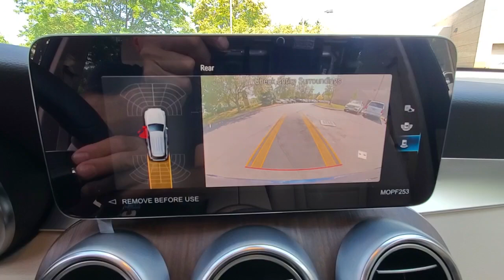2022 Mercedes-Benz GLC available in Dublin, Columbus, Delaware OH 301541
Lunar Blue Metallic New 2022 Mercedes-Benz GLC GLC 300 available in Dublin, Ohio at Crown Eurocars Dublin. Servicing the Columbus, Delaware, Powell, Westerville, OH area.
2022 Mercedes-Benz GLC GLC 300 - Stock#: 301541 - VIN#: W1N0G8EB3NG089378